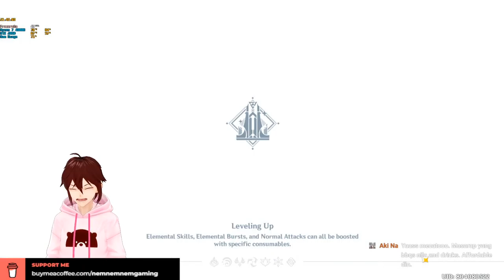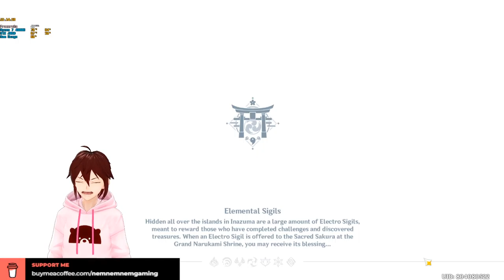Genshin Impact | Tuesday Stream! National Gumdrop Day! 15-Feb-2022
Artifact Hunting again! Resin to 0! Commissions! Let's go! 😁🐰🤪